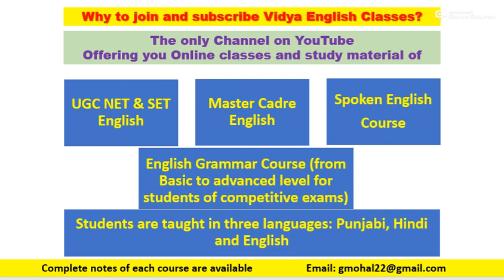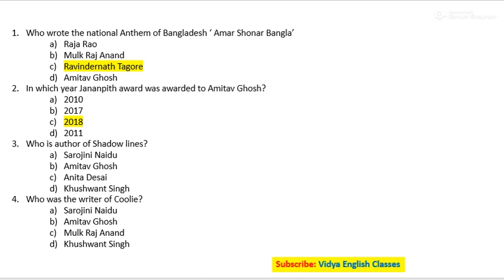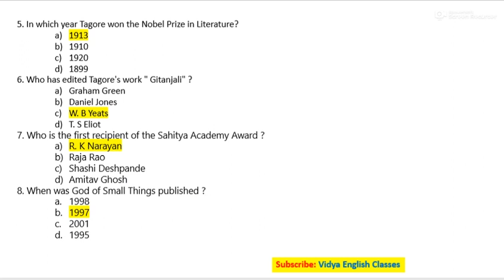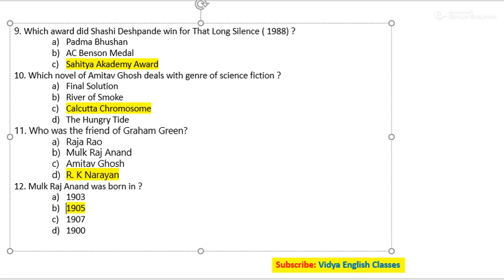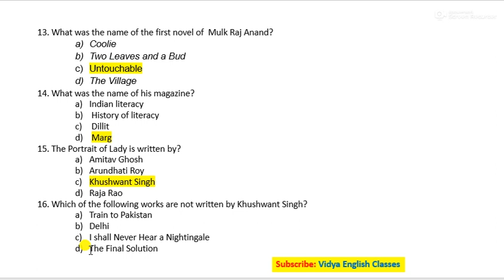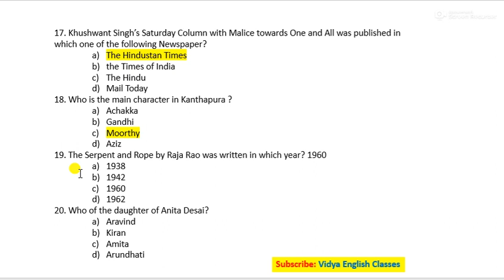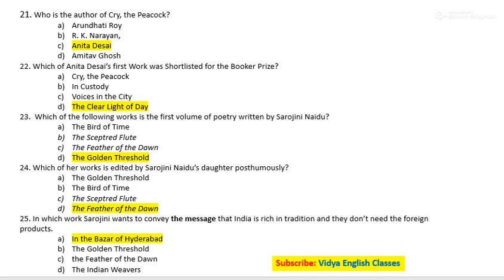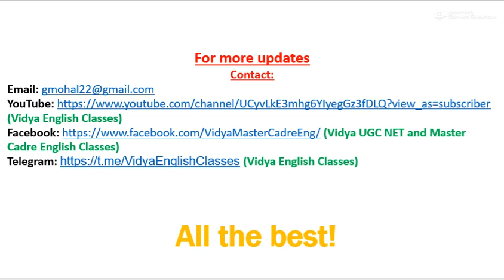Mock Test (With explained Answer Key): Indian writing in English (Designed for Master Cadre English)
Online and Offline course in Master Cadre English and UGC NET/ SET English.